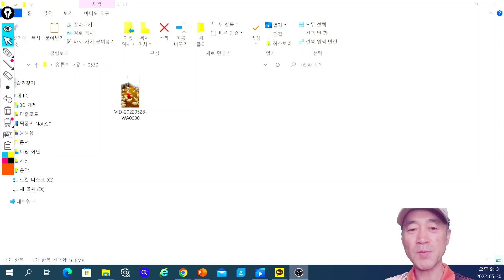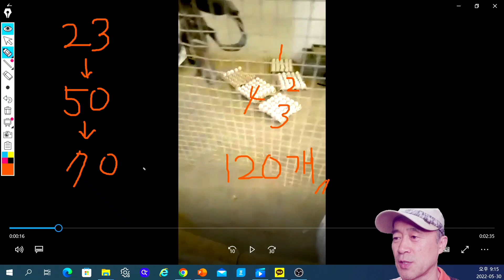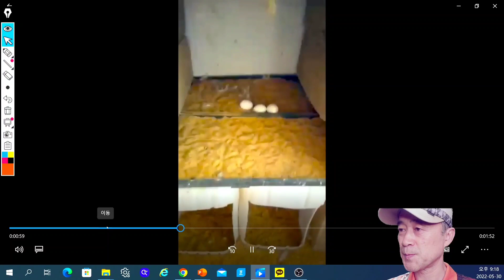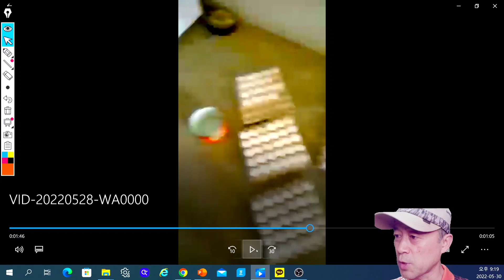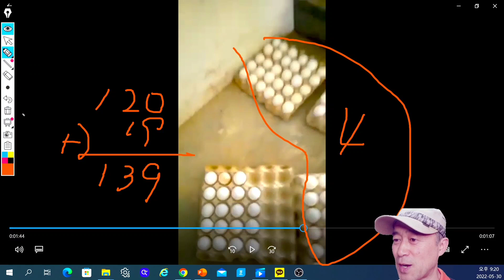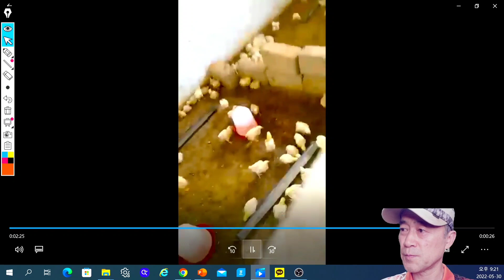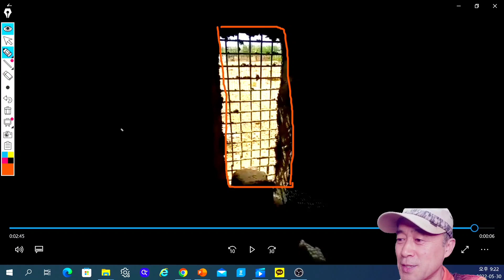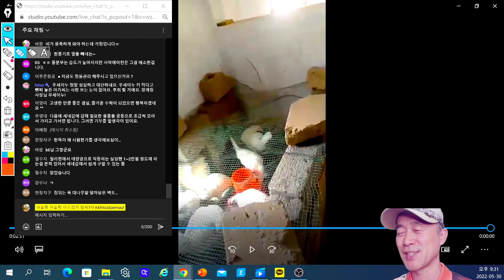#164('22)_사막마을. 양계사업/ 경제성이 있을까? 고민 했는데.. 139개 까지..